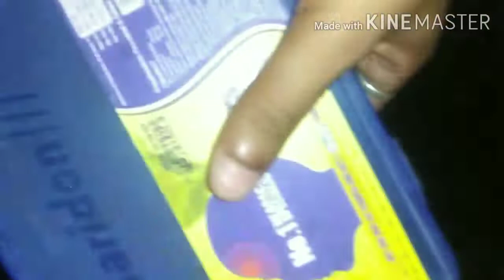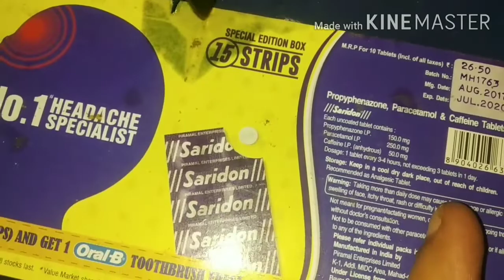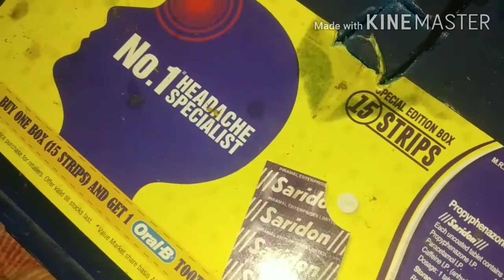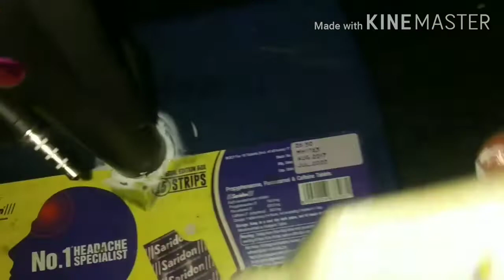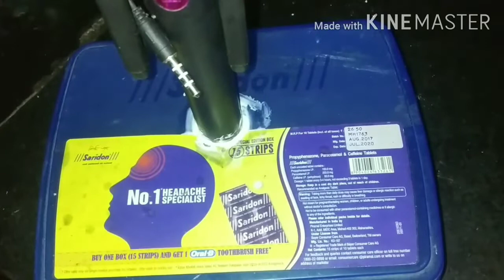selfiestictrypod సేల్పీ స్టిక్ తో నేను చేసిన ట్రైపాడ్ ఎలా ఉందో చూసి చెప్పండి🤔👩‍🔧/vthw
How to make selfie stick trypod at home